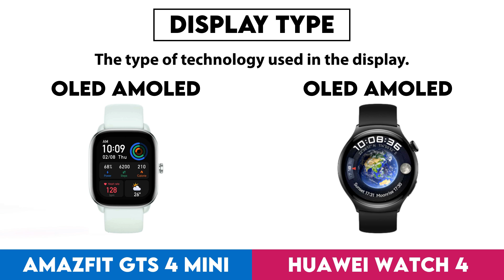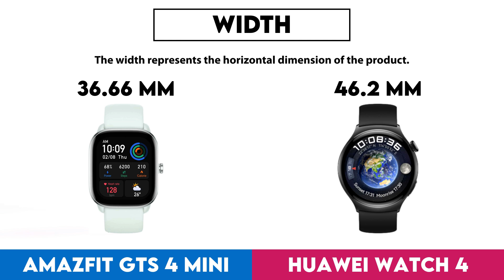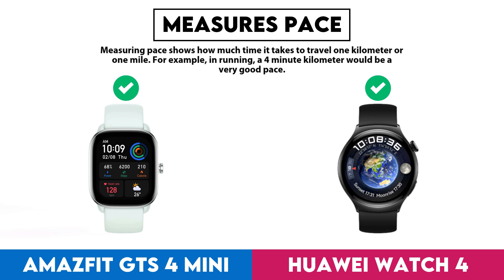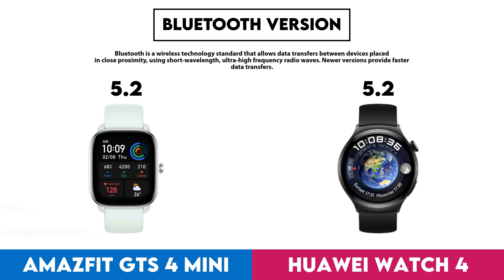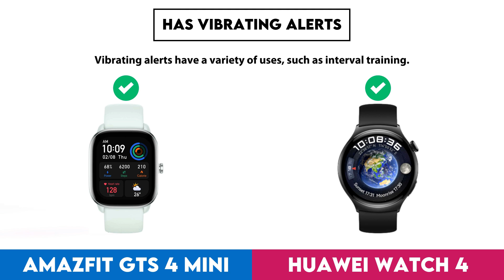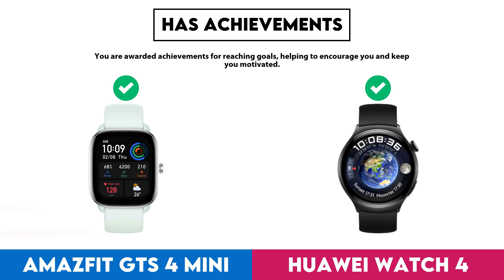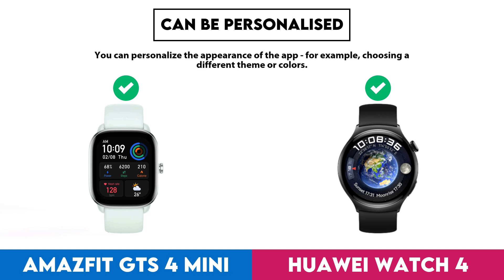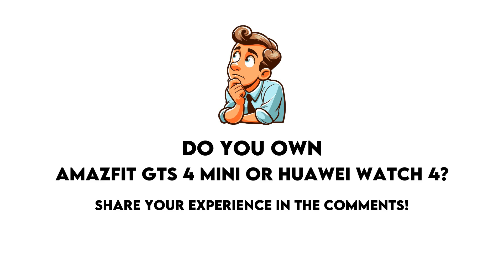Amazfit GTS 4 Mini vs Huawei Watch 4 Comparison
In this video I made a comparison between  Amazfit GTS 4 Mini and Huawei Watch 4 based on their different features and performance factors. Intention of this video is to help you choose the right product for you.

Timestamps:
Design - 0:00:05
  Screen Size - 0:00:08
  Display Type - 0:00:18
  Is Dustproof And Water-Resistant - 0:00:28
  Atm Rating - 0:00:38
  Pixel Density - 0:00:48
  Sweat Resistance - 0:00:58
  Watch Band Is Replaceable - 0:01:08
  Has A Display - 0:01:18
  Resolution - 0:01:28
  Always-On Display - 0:01:38
  Thickness - 0:01:48
  Has A Touch Screen - 0:01:58
  Waterproof Depth Rating - 0:02:08
  Weight - 0:02:18
  Height - 0:02:28
  Width - 0:02:38
  Has Sapphire Glass Display - 0:02:48
  Volume - 0:02:58
Sensors - 0:03:08
  Monitors Blood Oxygenation Levels - 0:03:11
  Has A Heart Rate Monitor - 0:03:21
  Has Gps - 0:03:31
  Has An Accelerometer - 0:03:41
  Has A Temperature Sensor - 0:03:51
  Has A Compass - 0:04:01
  Has A Gyroscope - 0:04:11
  Monitors Perspiration - 0:04:21
Activity tracking - 0:04:31
  Tracks Your Sleep - 0:04:34
  Tracks Distance - 0:04:44
  Tracks Steps Taken - 0:04:54
  Measures Pace - 0:05:04
  Provides Sleep Reports - 0:05:14
  Detects Activities Automatically - 0:05:24
  Has A Route Tracker - 0:05:34
  Tracks Elevation - 0:05:44
  Has Exercise Tagging - 0:05:54
  Has A Stroke Counter For Swimming - 0:06:04
  Tracks Calorie Intake - 0:06:14
  Designed For Diving - 0:06:24
  Designed For Golf - 0:06:34
Connectivity - 0:06:44
  Is Compatible With Ios - 0:06:47
  Is Compatible With Android - 0:06:57
  Bluetooth Version - 0:07:07
  Supports Wi-Fi - 0:07:17
  Has Nfc - 0:07:27
  Has A Cellular Module - 0:07:37
Battery - 0:07:47
  Battery Life - 0:07:50
  Has Wireless Charging - 0:08:00
  Has A Rechargeable Battery - 0:08:10
  Has A Solar Power Battery - 0:08:20
  Has A Removable Battery - 0:08:30
Features - 0:08:40
  Can Be Used To Answer Calls - 0:08:43
  Locates Your Phone - 0:08:53
  Has Call Control - 0:09:03
  Has Notifications - 0:09:13
  Has Ecg Technology - 0:09:23
  Has Silent Alarm - 0:09:33
  Has Vibrating Alerts - 0:09:43
  Has A Stopwatch - 0:09:53
  Has Smart Alarm - 0:10:03
  Acquires Gps Faster - 0:10:13
  Number Of Microphones - 0:10:23
App & Software - 0:10:33
  Provides Activity Reports - 0:10:36
  Has Inactivity Alerts - 0:10:46
  Counts How Many Calories You'Ve Burned - 0:10:56
  Has Goal Setting - 0:11:06
  Has Achievements - 0:11:16
  Free App - 0:11:26
  Has Exercise Diary - 0:11:36
  Ad-Free - 0:11:46
  Has Coaching - 0:11:56
  Has Temperature Tracking - 0:12:06
  Has Period Notifications - 0:12:16
  Supports Routes - 0:12:26
  Has Voice Feedback - 0:12:36
  Has Music Playback - 0:12:46
  Displays Fertile Window Notifications - 0:12:56
  Predicts Ovulation - 0:13:06
  Predicts Start Date - 0:13:16
  Supports Widgets - 0:13:26
  Can Be Personalised - 0:13:36
  Has Barcode Scanner On App - 0:13:46
  Tracks Water Intake - 0:13:56
  Has Weight Tracking - 0:14:06
  Has Live Tracking - 0:14:16
  Tracks Bmi - 0:14:26
Miscellaneous - 0:14:36
  Has A Battery Level Indicator - 0:14:39
  Has Auto Pause - 0:14:49
  Has Passcode - 0:14:59
  Compatible With Smart Scales - 0:15:09
  Compatible With External Heart Rate Monitors - 0:15:19
  Is Compatible With Windows - 0:15:29
  Is Compatible With Mac Os X - 0:15:39
  Has A Socket For A 3.5 Mm Audio Jack - 0:15:49